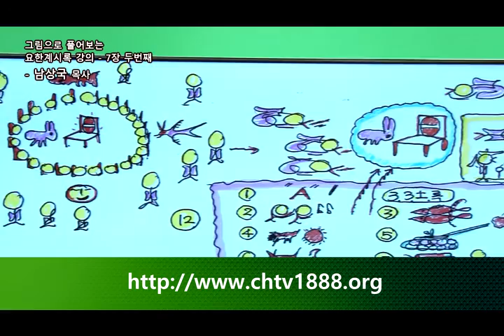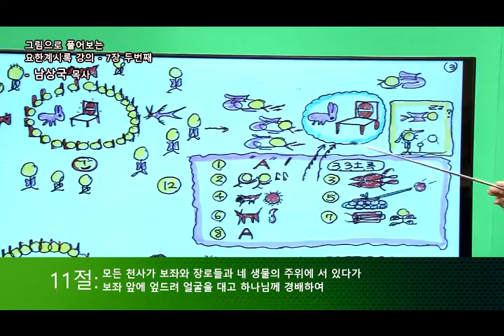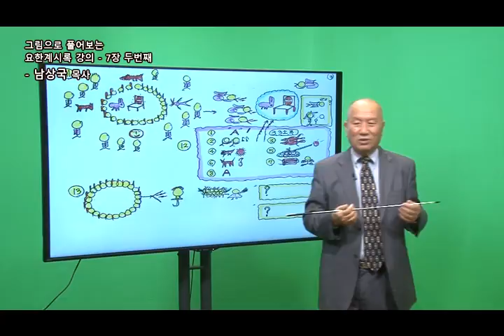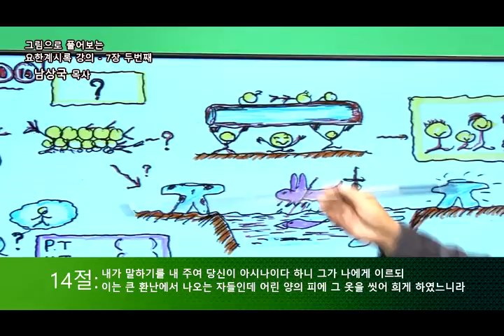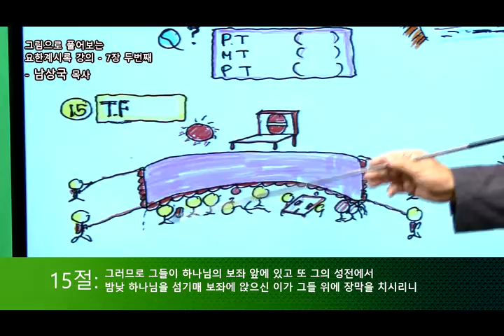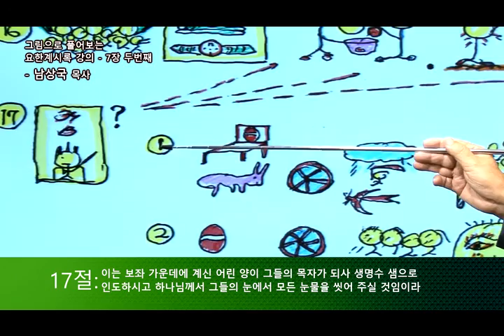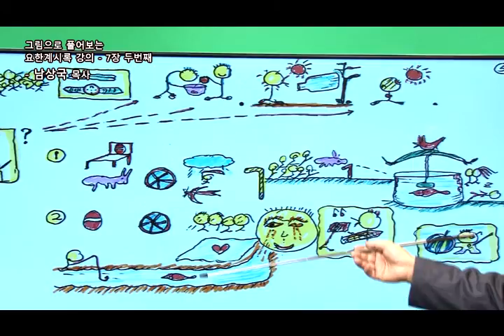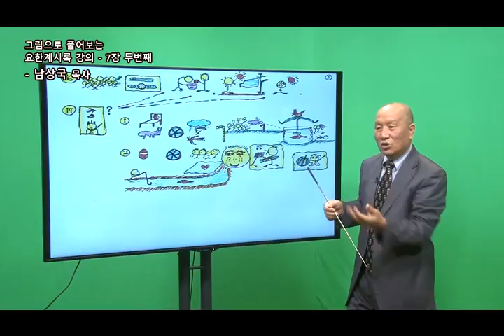말씀의 샘터 - 남상국 목사 "그림으로 풀어보는 요한계시록 강의" (7장 두번째) chtv1888.org